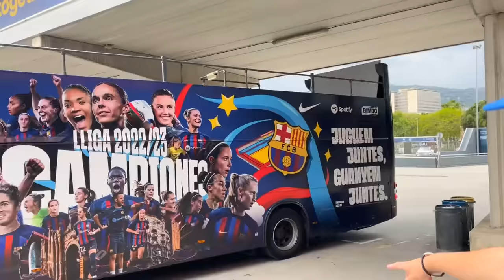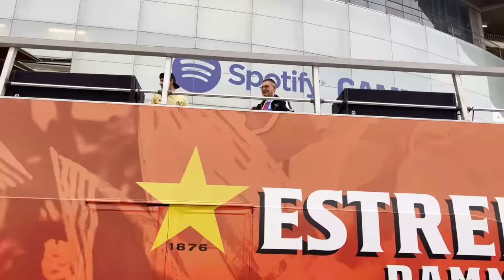NOS COLAMOS en la RUA del BARÇA para CELEBRAR LA LIGA *mi padre conoce a PEDRI*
Descubre LOOTBOY y consigue skins y loot de tus juegos favoritos